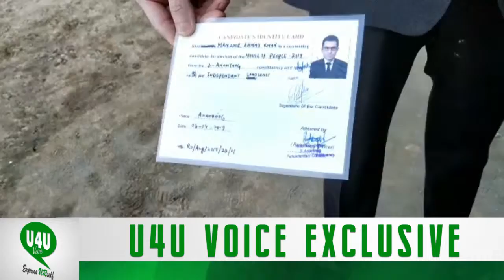3rd phase of lok sabha voting in Anantnag South Kashmir